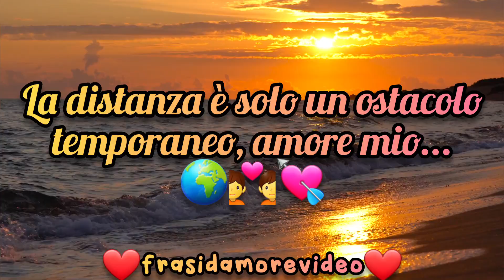🤗💞 L'Amore Eterno Non Conosce Distanza: Aspetto il Giorno del Nostro Riabbraccio 🕰️💖 Poesia per te❤️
🤗💞 L'Amore Eterno Non Conosce Distanza: Aspetto il Giorno del Nostro Riabbraccio 🕰️💖 Frase Poesia d'amore per te ❤️

La distanza non può separare due cuori innamorati 🌍

In questo video, condivido con te una frase d'amore che rappresenta l'attesa, la speranza e l'eternità dell'amore ❤️

Un messaggio per tutti gli innamorati separati che contano i giorni fino al riabbraccio 🤗💖

✒️📜 La distanza è solo un ostacolo temporaneo, amore mio, ma il nostro amore è eterno, e aspetterò ogni giorno il momento in cui potremo finalmente riabbracciarci 🤗🕰️💖